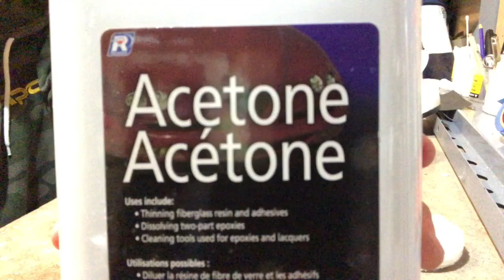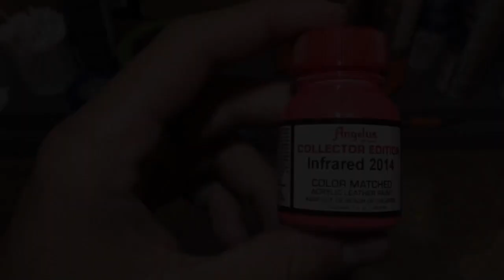How to repaint Jordan 6 infrared midsoles (SatisfyinG)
Ask me questions in the comments below